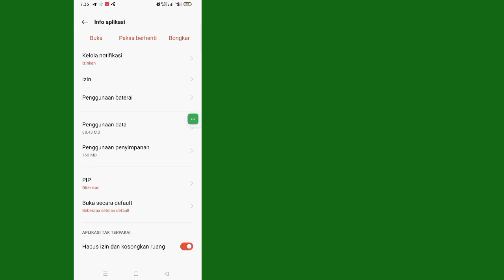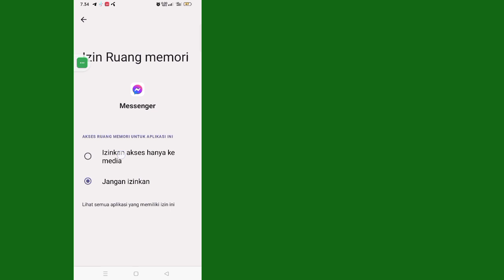Cara memperbaiki Orang ini Tidak Tersedia di Messenger Error 2024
Cara memperbaiki orang ini tidak tersedia di messenger error,  orang ini tidak tersedia di messenger, Masalah Messenger, orang ini tidak tersedia di messenger Pemecahan Masalah 2024